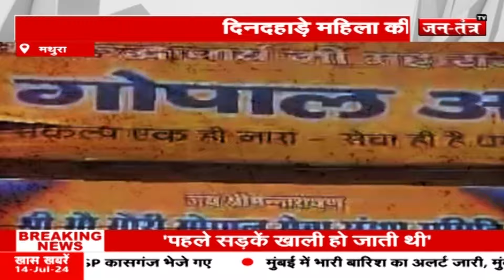गौरी गोपाल आश्रम में महिला का शव मिलने से मचा बवाल, महिला से दुष्कर्म की जताई जा रही आशंका !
About Video:
गौरी गोपाल आश्रम में महिला का शव मिलने से मचा बवाल

महिला से दुष्कर्म की जताई जा रही आशंका